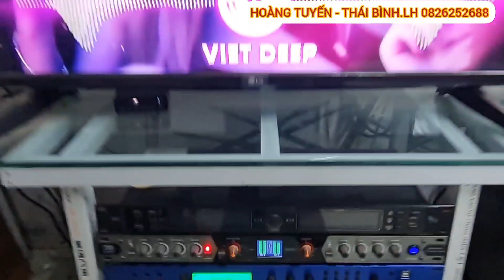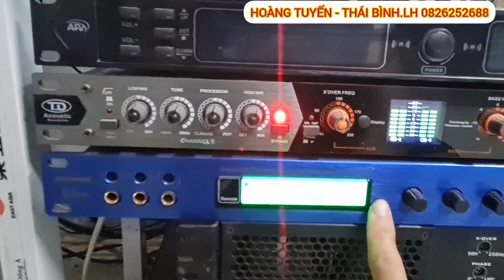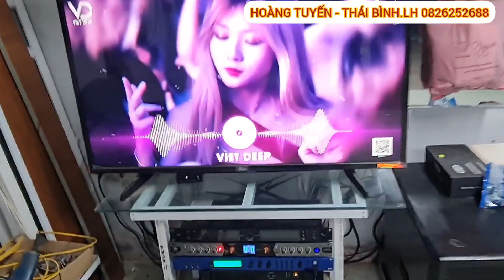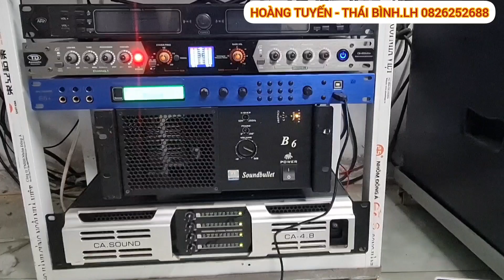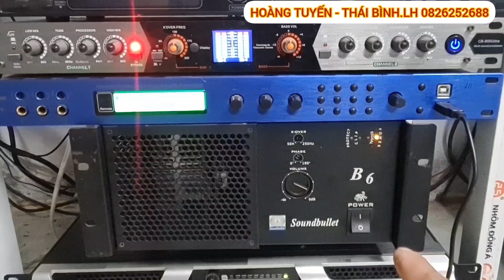Đẩy Chuyên Sup Chất Nó Vẫn Cứ Khác.Lắp Đặt Tại Nhà Khách.Giá 2tr 800k Bao Ship.LH 0826252688